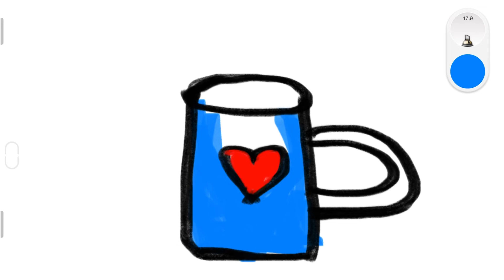Bolalar uchun chashka rasm chizish. Сурет салу тостаған. How to draw a cup